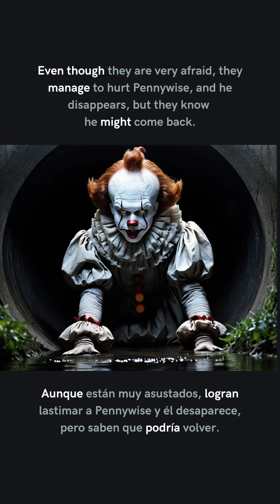Be wise and learn English with It.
Learn English by reading and listening to short stories.
Today…  The plot of the movie It.
English level A2.
study english, practice english, learn english, improve your english, master english,
estudia inglés, practica inglés, aprende inglés, mejora tu inglés, domina el inglés,
english grammar, vocabulary, writing, reading, listening, spelling, syntax, learn english through stories, horror stories, the plot of the movie, halloween,